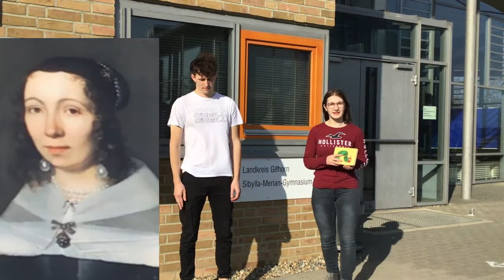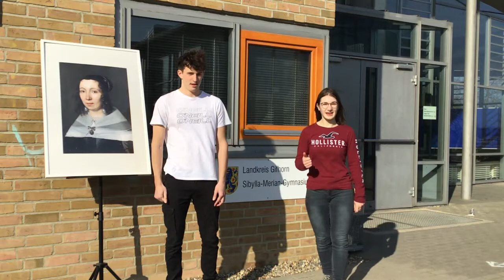Einblick in das SMG für die 5 Klasse 1